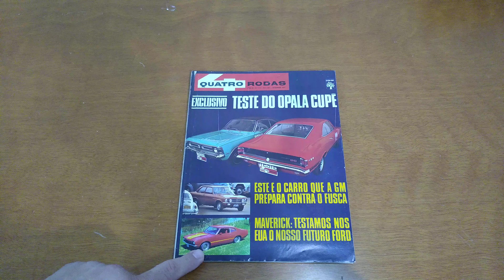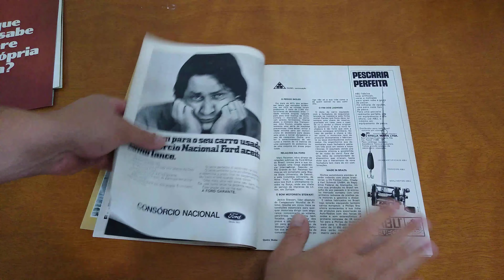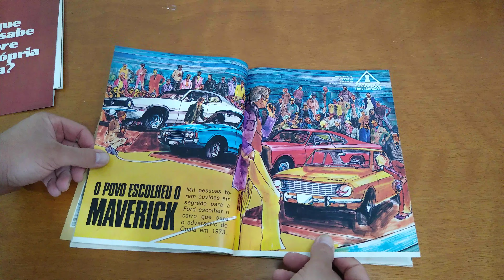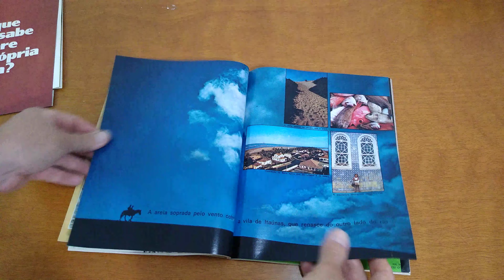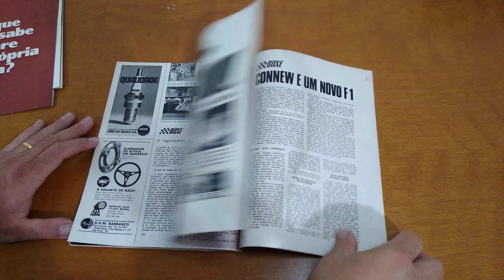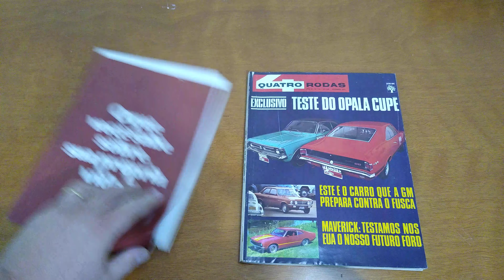Revista Quatro Rodas (Ano 11, Edição 134) Setembro/1971